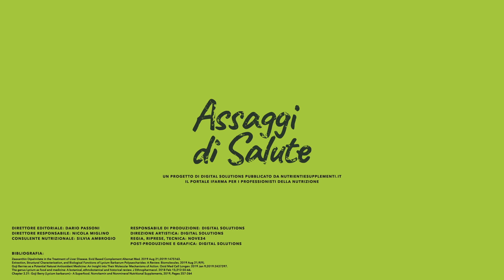Assaggi di Salute | Superfood: bacche di goji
Mangiare sano: come cucinare molti degli alimenti che aiutano a vivere più a lungo e in buona salute?
Digital Solutions e il team scientifico di Nutrienti e Supplementi rispondono con la rubrica Assaggi di Salute. Tante ricette semplici, veloci e salutari, in formato video e pdf, per un’alimentazione sana e consapevole.

L'assaggio del giorno sono Biscotti alle bacche di goji con farina di segale e fiocchi d'avena.

Nutrizione e consapevolezza alimentare.
Un format di Digital Solutions, con la collaborazione scientifica di Nutrienti e Supplementi – iFarma Editore.

Registrati gratuitamente per ricevere ogni settimana, in anteprima, la scheda del superfood, lo showcooking e la ricetta ➜

Direttore editoriale: Dario Passoni
Direttore responsabile: Nicola Miglino
Consulente nutrizionale: Silvia Ambrogio
Responsabile di produzione: Digital Solutions
Direzione artistica: Digital Solutions
Regia, riprese, tecnica: Nove34
Post-produzione e grafica: Digital Solutions